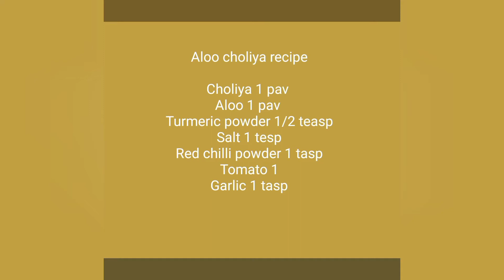How to make Aloo choliya recipe Easy and tasty health recipe by | mutaal's cuisine